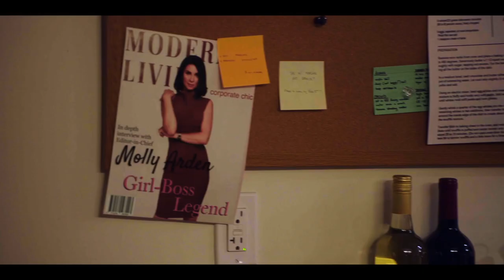HELEN'S Dead Movie Trailer (2023)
Helen's Dead Movie Trailer (2023) Tyrese Gibson,  Emile Hirsch, Annabelle Dexter Jones

©️ 2023 Red Box